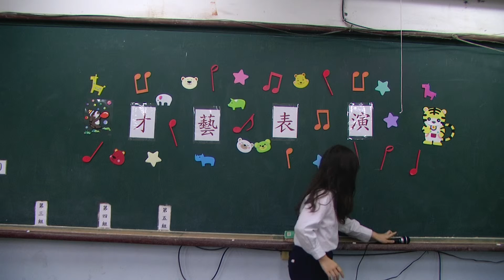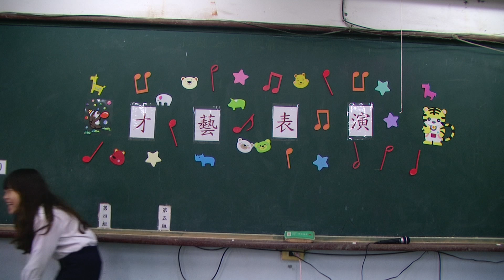311 瀞儀 組曲